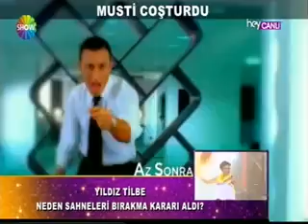Mustafa Sandal - İstanbul Arenamega Konseri (Show Tv-Hey Canlı)